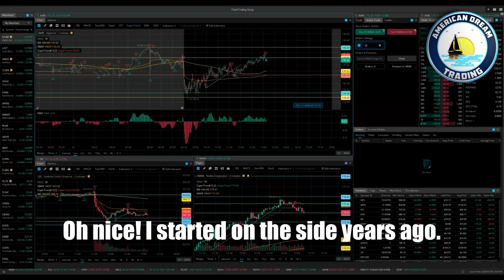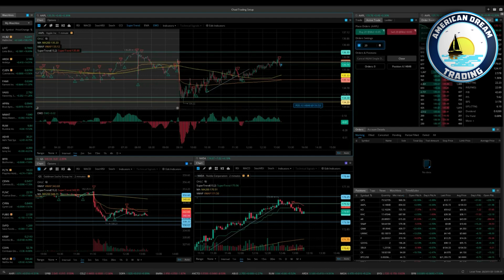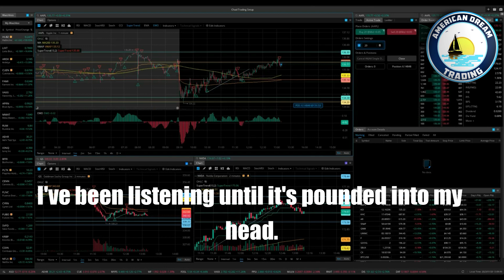Stock Market Community Lifetime Member's Inspiring Testimonial of Growth and Prosperity